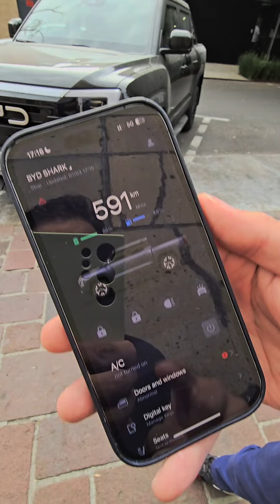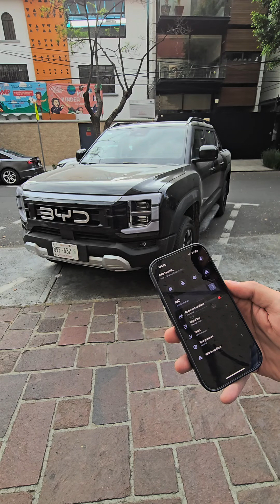Como funciona BYD APP